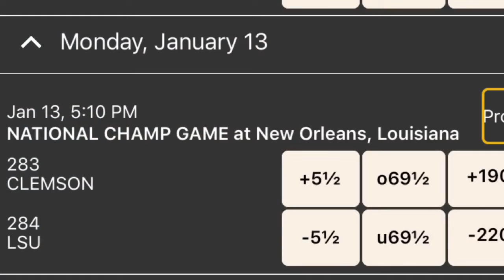CFP championship action: Public pounds LSU, book fine needing Clemson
The College Football Playoff championship game has percolated for more than a week, with another week to go. Covers checks in on the action and odds moves, with insights from Derek Wilkinson, manager at The SuperBook at Westgate in Las Vegas.